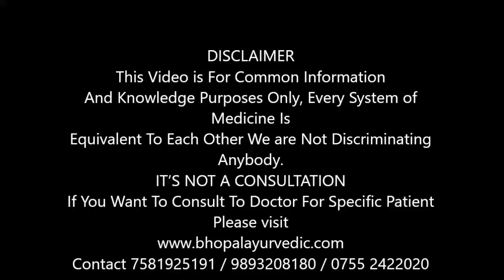पाइल्स मे इंजेक्शन संभल के (Injection Treatment in Piles be careful)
My Self Dr M P Patel I am Graduated in Ayurveda Medicine and Post Graduate in Ayurveda Surgery from Institute of Medical Science Banaras Hindu University Varanasi. Former Resident Doctor At Sir Sunder Lal Hospital Department of Shalya BHU Varanasi and Founder of Bhopal Ayurvedic Surgical Center at Bhopal Madhya Pradesh.

Dr M P Patel
Bhopal Ayurvedic Surgical Center
003 Ground Floor Yogesh Tower Front of Kali Mandir
New Friends Colony Chunabhatti Kolar Road
Bhopal Madhya prardesh 462016